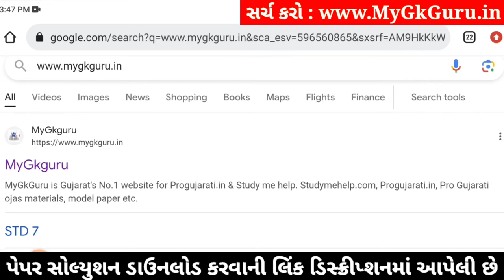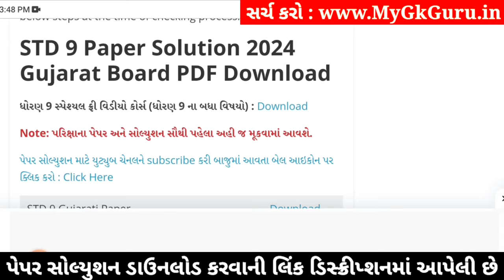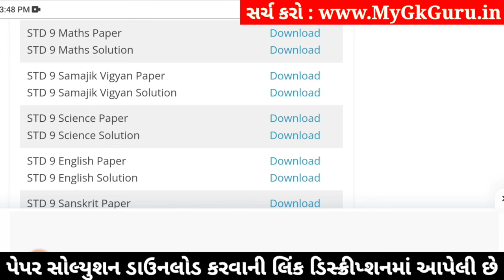std 9 maths ekam kasoti 18/1/2024, std 9 ekam kasoti 18/1/24 maths, std 9 ganit ekam kasoti 18/1/24